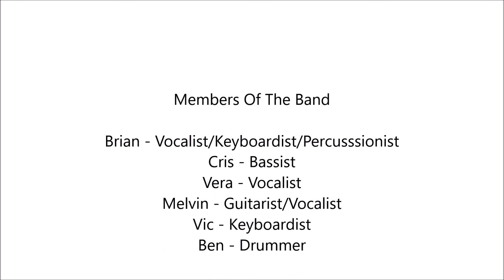The Borneo Cakrawala - I Won't Give Up (Cover)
Live Band Entertainment on Wedding Dinner Reception at Dewan Kebudayaan Penampang